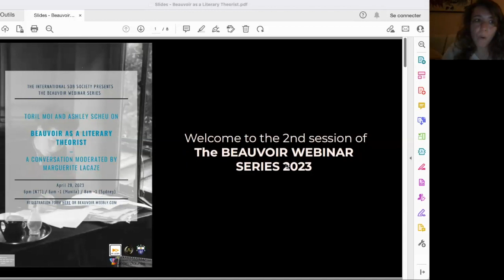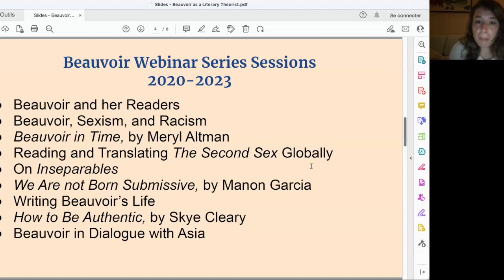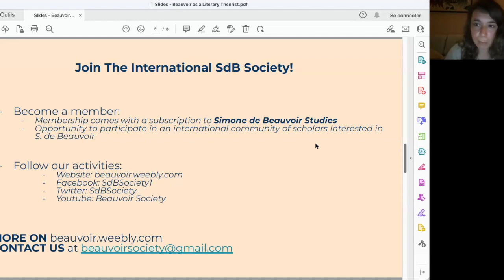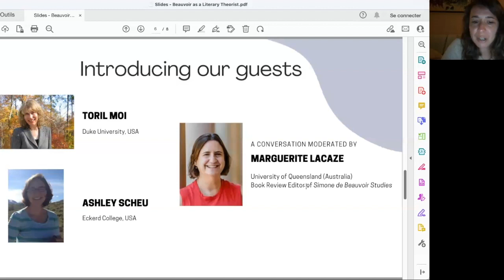Beauvoir as a Literary Theorist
Toril Moi and Ashley Scheu had a conversation on Beauvoir as a Literary Theorist. Their conversation was moderated by Marguerite Lacaze.

About the participants:

Toril Moi is a James B. Duke Professor of Literature and Romance Studies, Professor of English, Philosophy and Theatre Studies, and the Director of the Center for Philosophy, Arts and Literature at Duke University. Among her groundbreaking publications are numerous works on Simone de Beauvoir and feminist and literary theory : Sexual/Textual Politics: Feminist Literary Theory (1985), Simone de Beauvoir: The Making of an Intellectual (1993) and What is a Woman? And Other Essays (1999).

Ashley Scheu is an Assistant Professor of French at Eckerd College (USA). She received her Ph.D in French from Duke University in 2011. Her dissertation examined the contribution of Simone de Beauvoir to philosophical literature. Her teaching and research interests are in French language, French literature, philosophy, French existentialism, feminism and women writers.

Marguerite Lacaze is an Associate Professor of Philosophy at the University of Queensland (Australia). Her research interests include European philosophy, feminist philosophy, moral psychology, especially the emotions, and aesthetics, including philosophy and film.She is currently working on a project on Beauvoir and cinema. She is the Book Review Editor of the journal Simone de Beauvoir Studies.

To become a member of the Society and receive the journal

Our partners for this session were :
- University of Santo Tomas Department of Philosophy
- Framespa, University of Toulouse - Jean Jaurès

What's a partnership? A partnership aims at proposing the webinars to students of the universities that require the partnership.